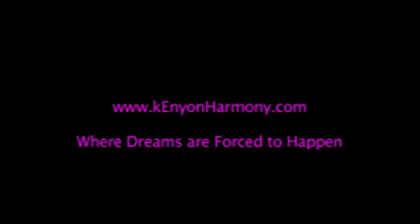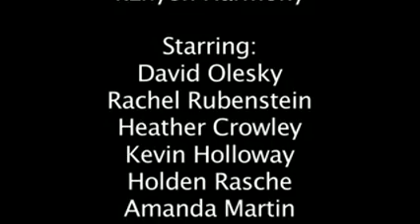KFM YouTube Challenge - kEnyon Harmony